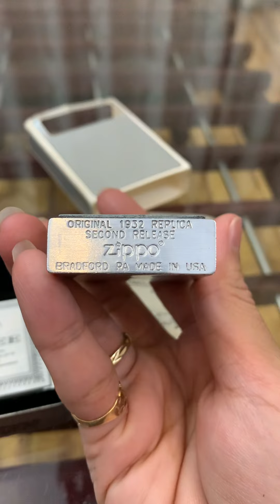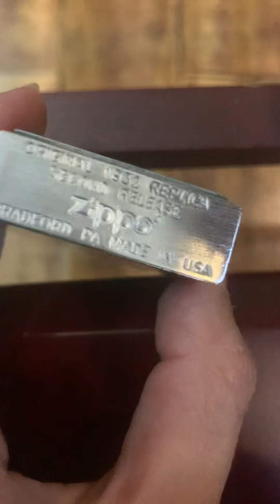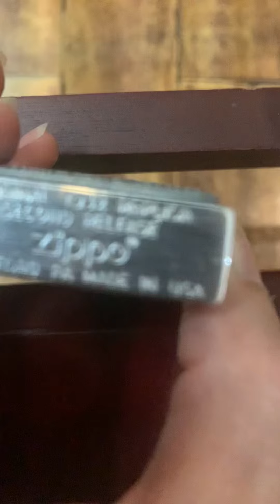zippo camel replica 1932-1996 full box 1tr9 0934359761